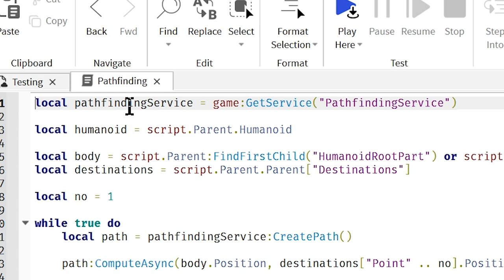Fix Jittery/Laggy NPC Movement - Roblox Studio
Code used: script.Parent.HumanoidRootPart:SetNetworkOwner(nil)

𝐌𝐲 𝐬𝐞𝐭𝐮𝐩:
◼ Computer: 2021 Asus ROG Zephyrus G14 GA401QC-HZ003T
◼ Monitor: HP E243i
◼ Keyboard: HyperX Alloy Origins
◼ Headphones: HyperX Cloud Stinger Core Wireless Black
◼ Mouse: Logitech G305 Black

00:00 Intro
00:20 Tutorial
00:52 Outro